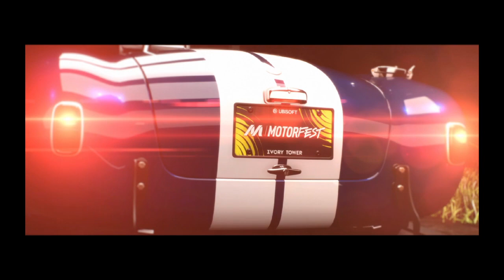THE CREW™ MOTORFEST